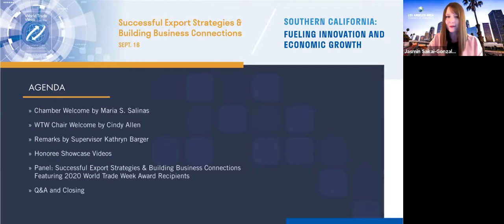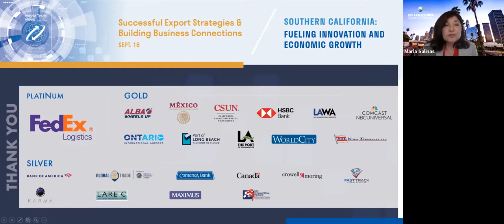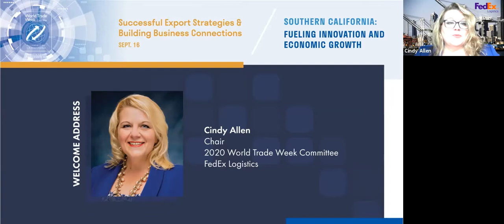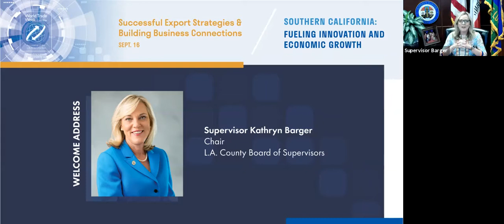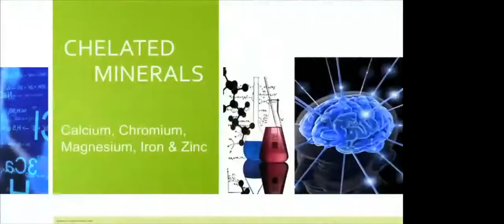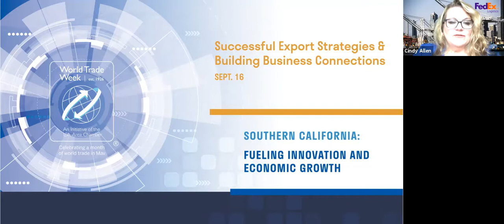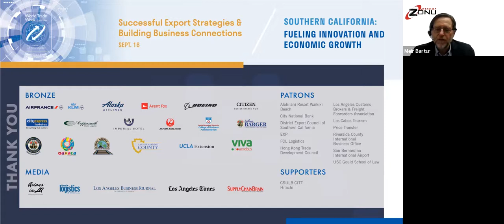World Trade Week: Successful Export Strategies & Building Business Connections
We would like to congratulate the 2020 awardees and thank them for their insightful comments during the panel discussion. A special note of thanks to WTW Chair Cindy Allen for moderating the program and to Supervisor Kathryn Barger for her special remarks.